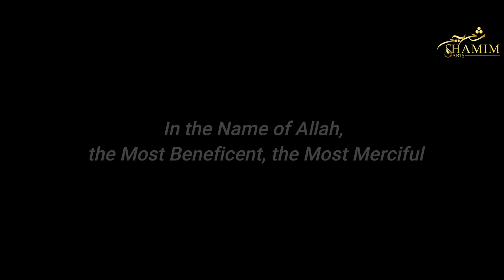NOOR BY SADIA / SEASON CLEARANCE/ CHIKEN WORK /SHAMIM ARTS